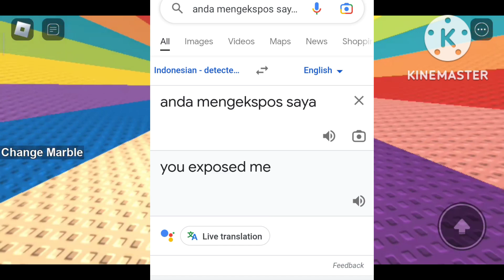a hacker back? warning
he trying to cook egg he got revenge on it